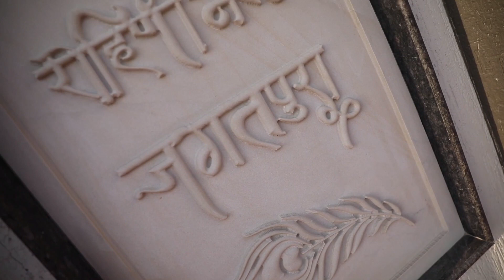Inside Tour of Newly Constructed Triplex Luxurious Villa with Hi End Interior Work|| Modular Kitchen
Hello Friends...
     I was quite busy in so many things...so I could not upload any video but now I am back with a new video that is so special for me and I want to share my happiness with you by sharing my new house video with my YouTube Family...it took a lot to built this house but am so happy that my dream has come true.
This House has been designed by Interior Designers- Miss. Nikita Dixit & Vishakha Dixit and ofcourse with the help of my wife Mrs. Aparna Gaur.

You can see their perfection in this house.

I will show you details of this house in my next video…